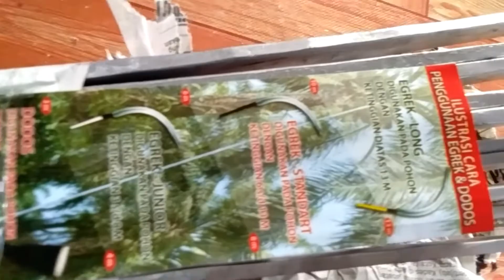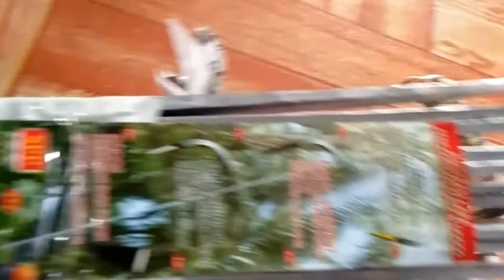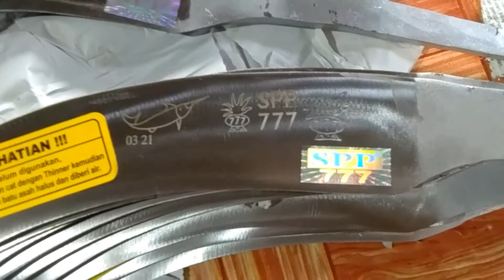Egrek sawit spp 777 std premium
sahabat tani semuanya pada kesempatan fidio kali ini saya akan membagiakan yaitu alat perkebunan kelapa sawit egrek sawit spp 777 std premium yang diproduksi oleh Pt sarana panen perkasa
Medan-Idonesia. Untuk yang selanjutnya langsung saja simak fidionya